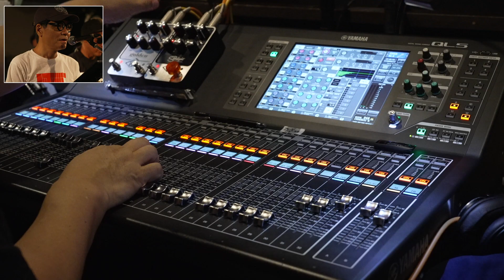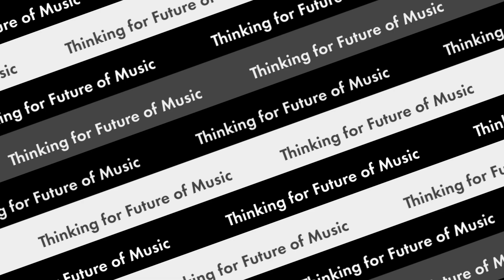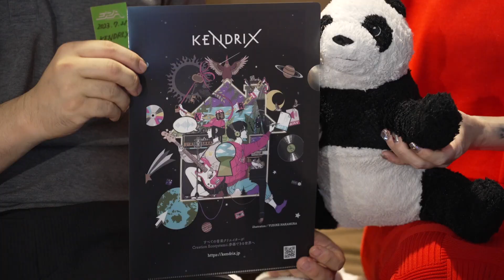Thinking for Future of Music SESSION1～いとうせいこう is the poet（ITP）ライブ＋楽屋トーク（2023/7/21 下北沢ERA）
下北沢ERAで開催されたKENDRIX協賛イベント「Thinking for Future of Music SESSION１」の模様をご報告。

第三部の いとうせいこう is the poet によるライブから『Dub is』『Conquerer』『DEAR A』の三曲をフルサイズで公開！
PAブースにもカメラを設置して、Dub Master X（宮崎泉）さんによる貴重なダブ・ミックスもご覧いただけます。

さらに、開演前と終演後の楽屋トークまで！
ぜひゆっくりとお楽しみください！

2023年7月21日（金）
Thinking for Future of Music SESSION１（会場：下北沢ERA）
第三部：出演バンドによるライブ演奏（本動画）

ライブ出演（第一部・第三部）：いとうせいこう is the poet（ITP）
・いとうせいこう（Words）
・Watusi（Ba、COLDFEET）
・會田茂一（Gtr）
・佐野康夫（Dr）
・龍山一平（Key、Tariki Echo）
・コバヤシケン（Sax）
・SAKI（Tp、MAYSON’s PARTY）
・Dub Master X（Dub Mix）

カンファレンス出演（第二部）：
・加藤梅造（株式会社ロフトプロジェクト代表取締役）
・遠藤幸一（株式会社ユーケープロジェクト代表取締役）
・Watusi（一般社団法人JDDA代表理事）
・Naz Chris

主催 : 一般社団法人JDDA
共催 : 株式会社Piic

00:00 本編切り取り
00:53 本番前楽屋トーク
04:16 第1部ダイジェスト
06:45 第2部ダイジェスト
07:52 ITPライブ「Dub is」
14:46 ITPライブ「Conquerer」
23:16 ITPライブ「DEAR A」
39:25 本番後楽屋トーク
41:15 最後に…
音楽クリエイターのための権利のDXツール「KENDRIX」

誰でも無料でアカウントを作成でき、楽曲データをブロックチェーンに登録できます。
ブロックチェーンに登録された情報を記載した「存在証明」ページを発行でき、インターネット上で公開することもできます。

個人情報を登録してeKYCによる身元確認を行うことで、JASRACとの信託契約を行うことも可能です。

■関連情報
KENDRIX Media
KENDRIXに関する情報、クリエイターインタビューなど、音楽クリエイターに役立つ情報を随時発信中

（動画の内容と関連する記事）
Thinking for Future of Music SESSION1 を開催！